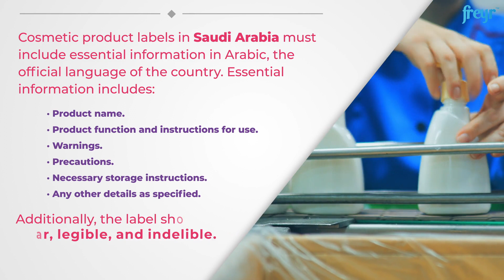Market Entry of Cosmetics in Saudi Arabia | Freyr Solutions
DYK? Saudi Arabia is a rapidly growing market for cosmetic products, fuelled by a population that values beauty and personal care. But the only prerequisite is to ensure the products comply with all the Regulatory guidelines paved by the SFDA. This video is an effort to give you a brief perspective on those guidelines. Take a glance!

For more information on Freyr's Regulatory expertise for the Saudi Arabia market, please